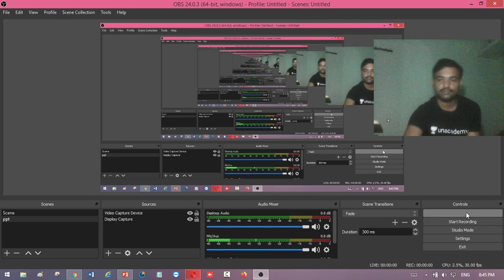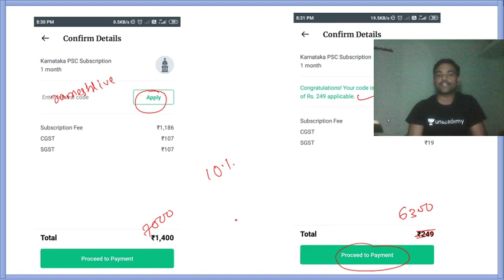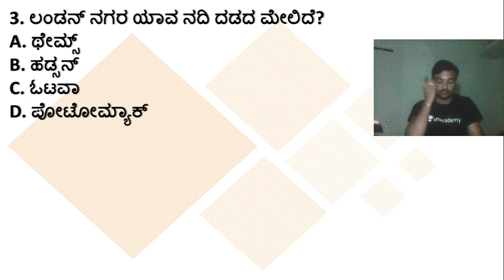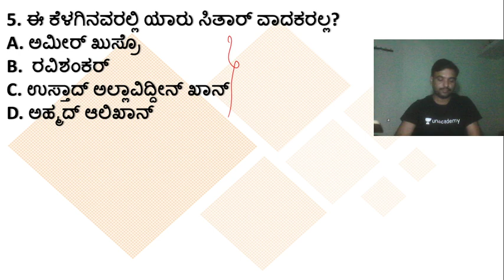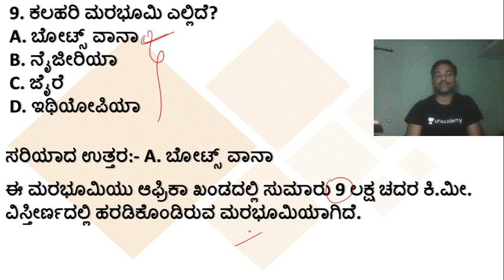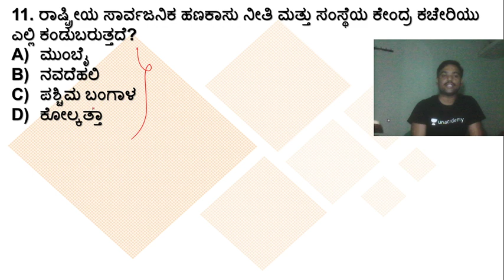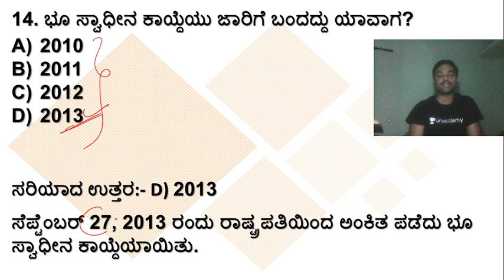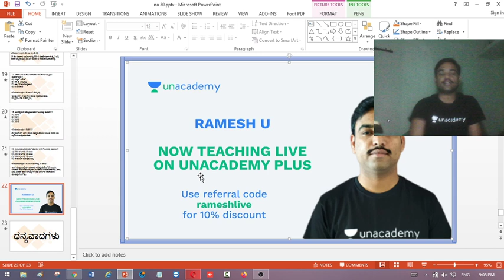15 ಉಪಯುಕ್ತ ಪ್ರಶ್ನೆಗಳು PSI/FDA/SDA/RRB ಮತ್ತು ಇನ್ನಿತರ ಪರೀಕ್ಷೆಗಳಿಗಾಗಿ. | KPSC / PSI / KAS | Ramesh U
Unacademy Plus Subscription Benefits:
1. Learn from your favorite teacher
2. Dedicated DOUBT sessions
3. One Subscription, Unlimited Access
4. Real-time interaction with Teachers
5. You can ask doubts in the live class
6. Download the videos & watch offline